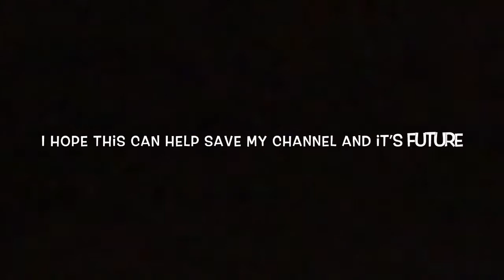The Fate Of My Channel (COPPA)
Sorry Kids...